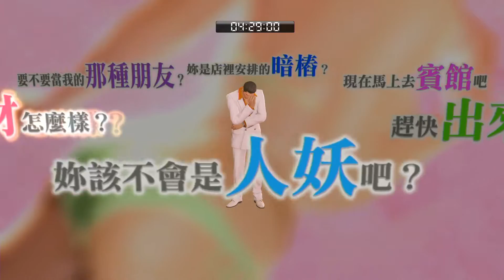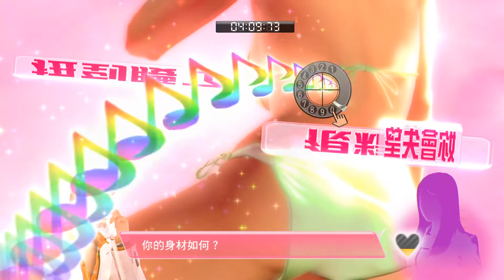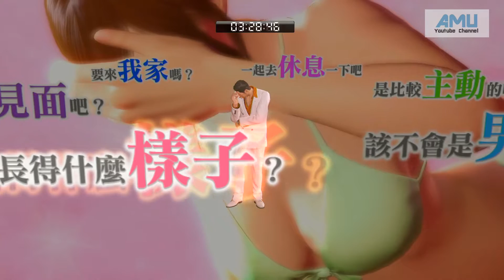人中之龍0:誓約的場所 支線故事:桐生一馬 劇情攻略 (34) #34 假客人